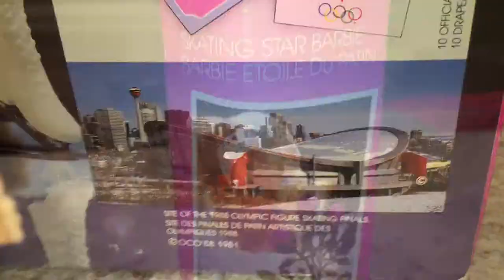Unboxing Barbie 1988 Olympic Skater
The Unboxing of Barbie an official 1988 Calgary Winter Olympic edition